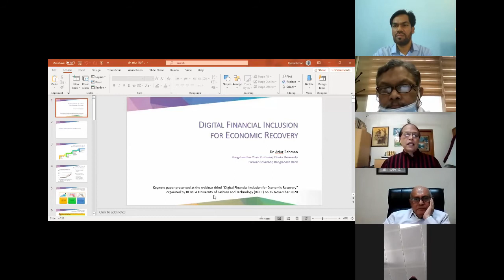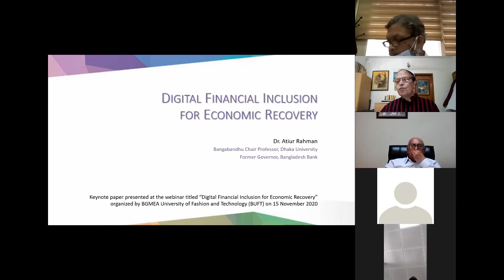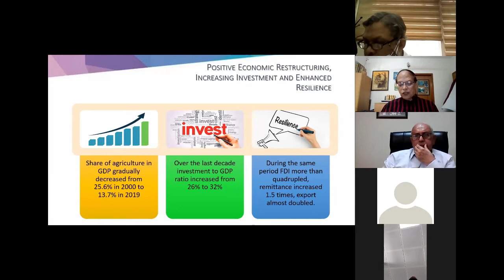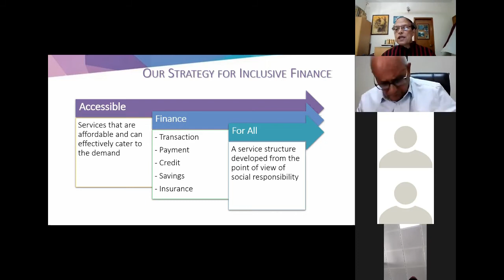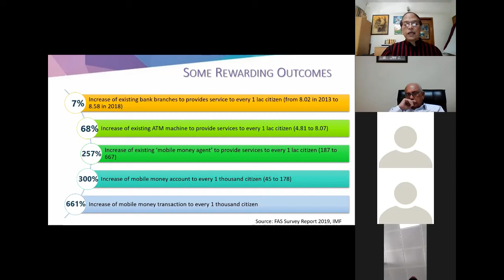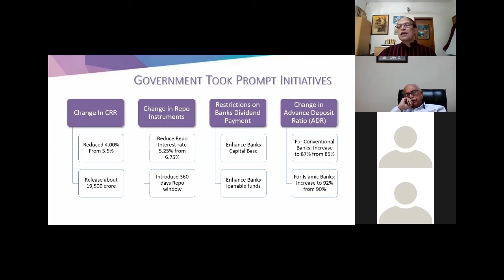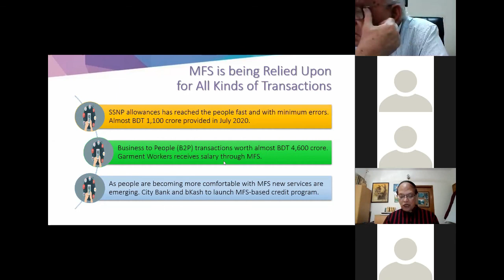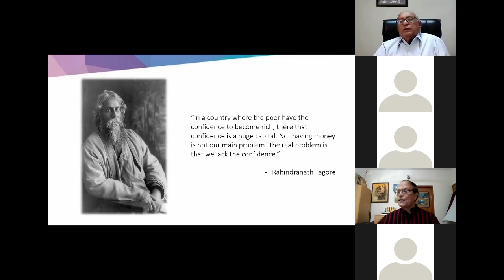An exclusive session with Dr. Atiur Rahman, Former Governor of Bangladesh Bank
After independence in 1971, rebuilding Bangladesh, the war-ravaged country, with limited resources appeared to be the biggest challenge. The scenario was aggravated by a huge pressure from the unskilled workforce. Human Resource was one of the potential sectors that could bring a positive change. A holistic change was the only need to explore the immense hidden opportunities in earning sectors like agriculture, foreign remittance, tourism, IT and RMG. With its 82% of total export earnings of the country, RMG has now become the largest foreign exchange earner as well as the largest employer in the country. Apart from 5.5 million direct employments in RMG in Bangladesh, this industry has employed more than 20 million Bangladeshi workers in its whole value chain. The ‘Made in Bangladesh’ tag has brought glory for the country, making it a prestigious brand across the globe. This has resulted in textile, knitting, apparel and fashion sectors having a growing demand for graduates, experts, engineers and technicians who possess the interfacial skills and competencies needed for efficient management and this is being met by hiring foreign nationals.